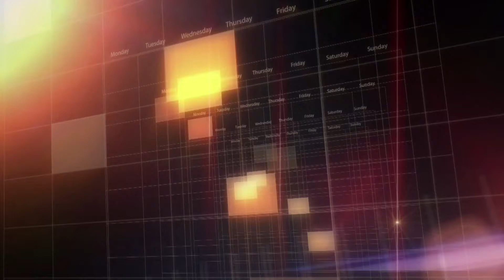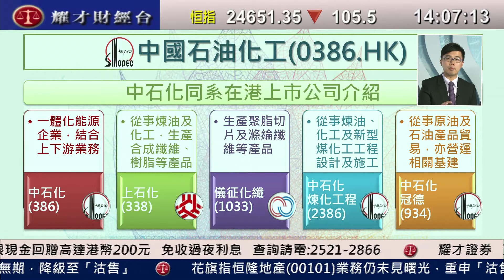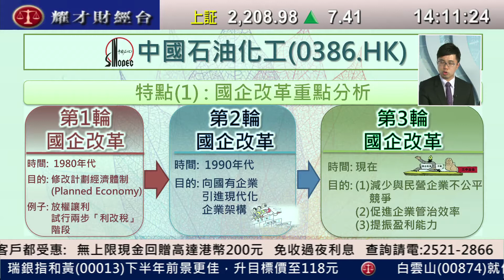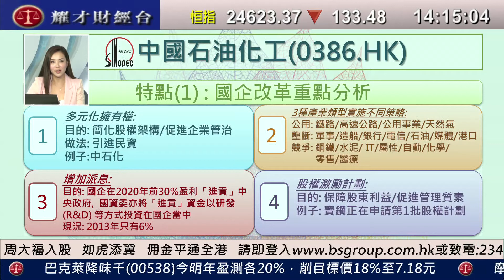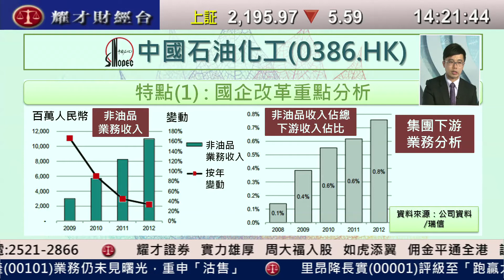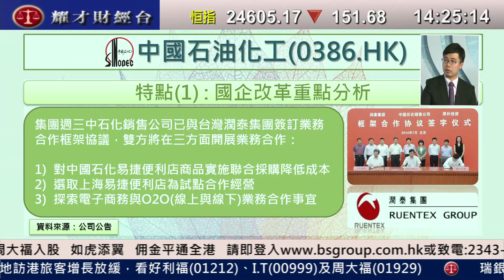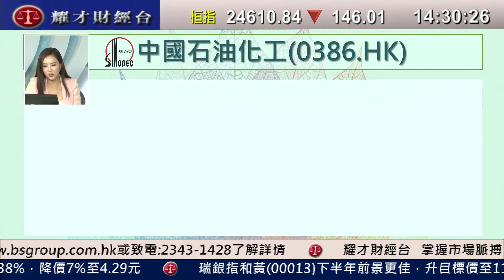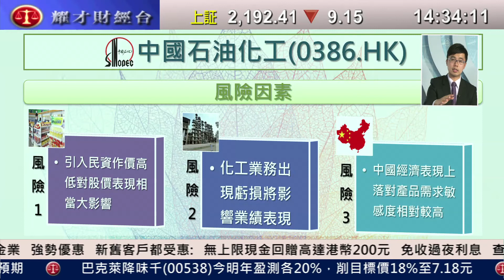耀才財經台 每周一股 鍾蔚茵 阮子㬢「 每周一股：中國石油化工股份(0386)」